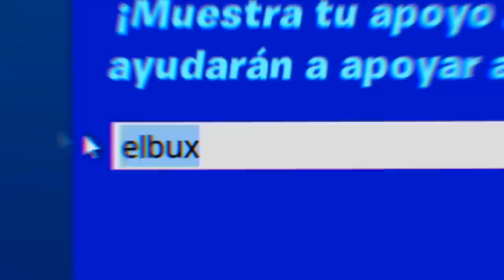TROLLEO a ABUELA del ESTAFADOR 😂 *Me hago pasar por DEMONIO* 😈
► Set-up
Tarjeta Gráfica